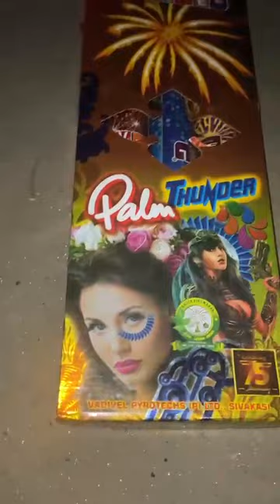PALM THUNDER VADIVEL FIREWORK